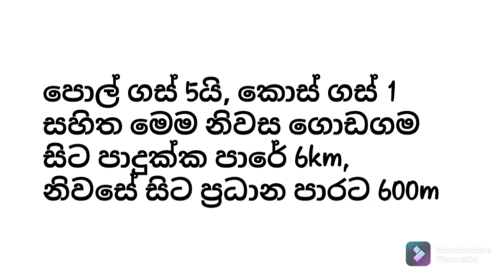නිස්කලංක පරිසරයක පිරිසිදු ඔප්පු සහිත හොඳ තත්වයේ ඇති නිවසක් ඇඳහිය නොහැකි මිලකට - Ape Nivasa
සුවස්ති සිද්ධම්!!
මෙයට අපේ නිවස